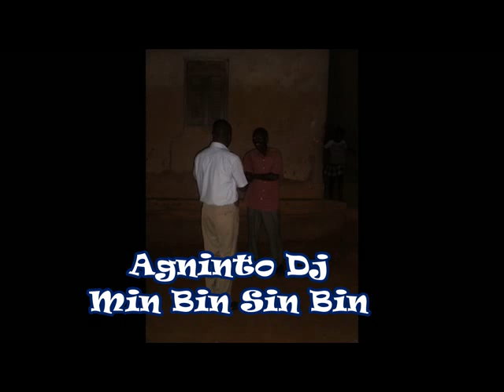Agninto Dj - Min Bin Sin Bin